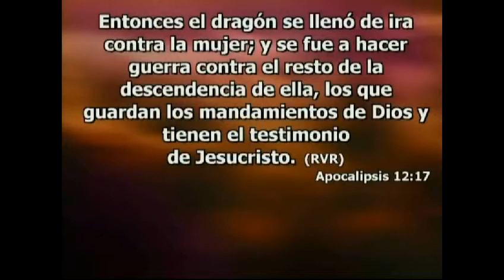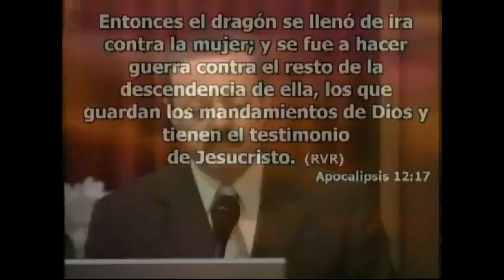SOLO DOS BANDOS parte1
serie:GUERRA CONTRA EL REMANENTE